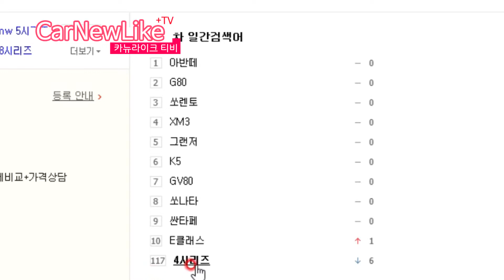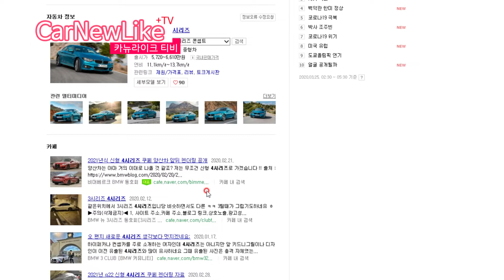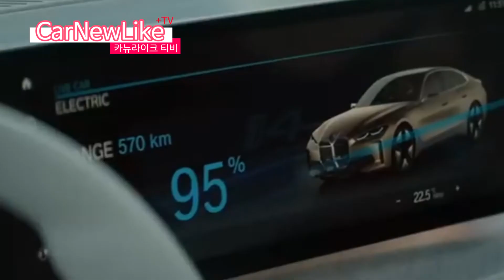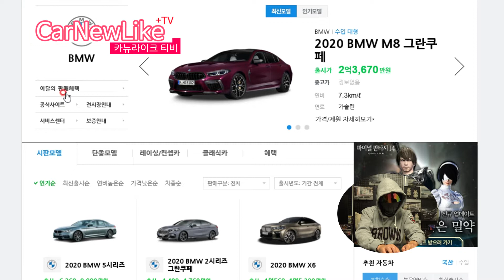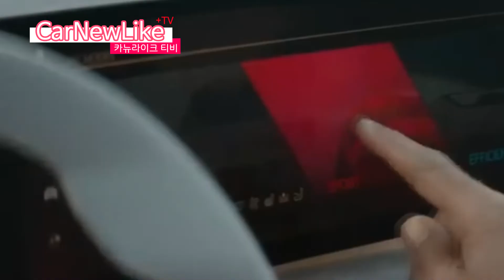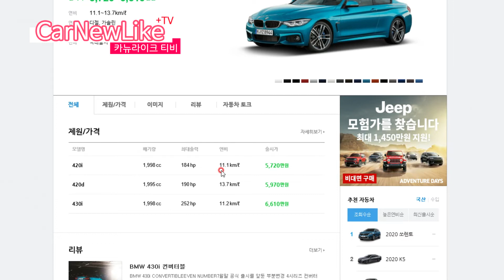BMW 4시리즈 차세대 키드니그릴 컨셉 점점 커지는 스포티한 감성 디자인 전동화 파워트레인 라인업과 쥬니어 8시리즈 그란쿠페 스포츠세단 스타일로 진화 출시할까요?!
각자 바라보는 시각과 자동차 경험치에 따라 생각은 다를수 있으니
가볍게 열린 마음으로 봐주세요!!
그럼 즐거운 한주 되시고 안전운전 하세요!!
감사합니다 ^^::